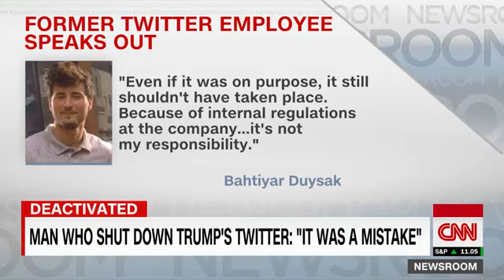SHOCKING: Twitter deactivated Trump's Twitter account